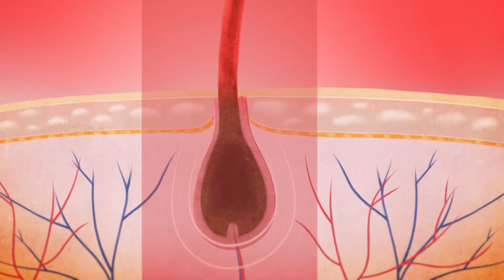Tricoglam Professional. Laser e Luce Rossa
320 DIODI totali tra laser e LED per trattare le principali anomalie del cuoio cappelluto e prevenire la caduta dei capelli.

Azione Anticaduta. Previene la caduta e stimola la ricrescita. I capelli si presentano più forti e robusti. Trattamento indicato per i capelli sottili e fragili.